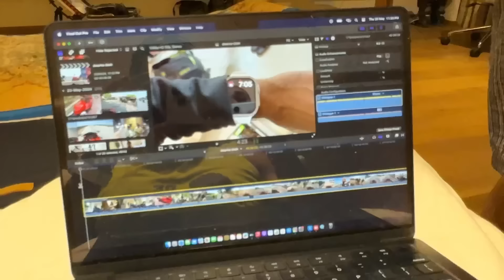Hayabusa ki wajah se Dwarka mai bhasad ho gayi 😰 aage jana mushkil ho gaya 😱 Jamnagar Pahuche